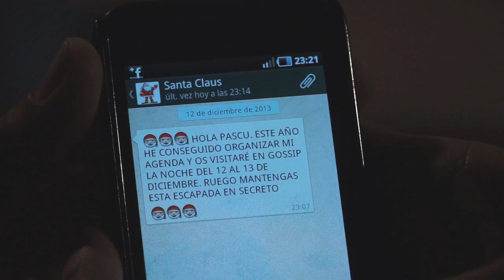Felicitació Nadal Gossip Vila-real (2013)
Felicitació nadalenca de l'equip humà de Gossip, amb la realització de Dionisia Films.